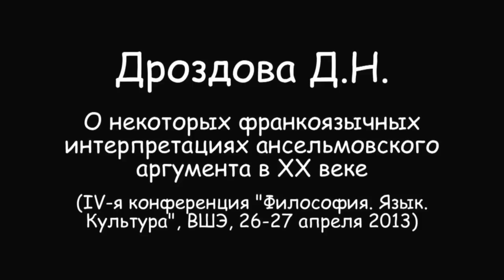Дроздова Д.Н. О некоторых франкоязычных интерпретациях аргумента Ансельма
Доклад на круглом столе "Онтологический аргумент: традиция и интерпретации", прошедшем в рамках IV-ой конференции "Философия. Язык. Культура" (ВШЭ, 26-27 апреля 2013)